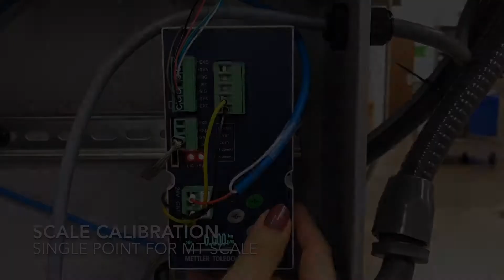How to Calibrate the Mettler Toledo Scale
Here's a short demo on how to calibrate the Mettler Toledo scale.

Single calibration
Single point for MT scale

Sterlitech Membrane / Process Development Systems

The Membrane and Process Development Product line at Sterlitech includes a wide range of commercially available polymeric flat sheet membranes as well as ceramic membranes, bench-scale cross/tangential flow test cells, and filtration equipment.

Ideal for membrane development applications including performance characterization, and comparison studies, it can also be used for feasibilities studies in applied research and small scale processing.

* Cross and Tangential Flow Test Cells - Accepts polymeric flat sheet membranes, mimics both laminar or turbulent flow conditions, and provides fast and accurate performance data

* Forward Osmosis Cells - Bench-scale cross/tangential flow membrane test cells used in osmotically driven applications such as Forward Osmosis (FO), Pressure Retarded Osmosis (PRO), or Pressure Assisted Forward Osmosis (PFO).

* Stirred Cells - Durable and chemical resistance, tangential flow stirred cell design increases membrane life and sample throughout

* Skid Mount Membrane Systems - Fully assembled skid system, operation ready. Fixed, mobile footprint for easy transport between labs

* Benchtop Systems - Plug and play membrane testing unit with a compact and versatile design. One size fits all Sterlitech test cells.

* Flat Sheet Membranes - Flat sheet filters in various sizes.  Custom sizes and spiral wound configurations available upon request.

* Membrane Housings and Elements - May be operated under a wide combination of feed flow rates, permeate flux, and operating pressure or temperature in order to mimic operating conditions that are representative of full size membrane filtration systems.

* Membrane Distillation - Low operating temperatures, low hydrostatic pressures, less susceptibility to fouling

* SDI Kits - Quantifies the amount of particulate contamination in a water source

Interested in learning more about Sterlitech's line of Membrane/Process Development equipment? to browse available options and configurations for your application requirements.